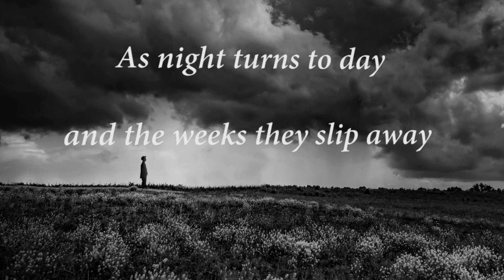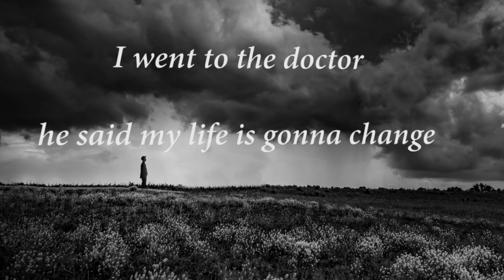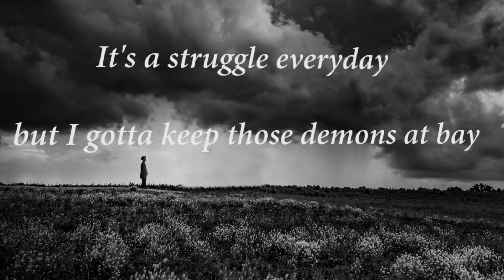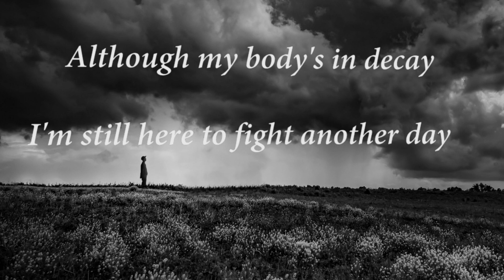Decay - Jaykle (Official Lyric Video)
Decay by Jaykle is a song/ballad  about the battles of type 1 diabetes, the drain on your entire system, fatigue, diet, medication and above all the depression which seems to be a big part of the struggle. Getting control of it is a balancing act. 16 months ago I was diagnosed with Type 1 Diabetes  I lost 10 KGs in a month. I have since struggled physically and mentally,  it is an everyday struggle. I never understood the battles a Type 1 diabetic went through, it is a disease that is on your mind everyday, with every meal, always watching Carbohydrate intake and completely taking sugar from your diet. For the first time in my life I have felt genuine darkness for seemingly no reason and have found it hard to keep the demons at bay.

        Simon and I recorded this track late August and decided to do one complete vocal track no punching in, I sang it in one complete take. I was very emotional during the recording and believe we capture the right take, again I am really proud of what Simon and I was able to achieve this day.
 I really hope you enjoy Decay.

Written by Jason Hoberg
Produced by Simon Bartz

Decay Lyrics written by Jason Hoberg

I lost more weight today but i think it's gonna be ok

Haaaaaaaaa ha haaaaaaaa

Haaaaaaaaa ha haaaaaaaa

As night turns to day and the weeks they slip away

I watch my frame waste away and the worries the grow like every single day

Haaaaaaaaa ha haaaaaaaa

Haaaaaaaaa ha haaaaaaaa

I went to the doctor he said my life is gonna change

 he said your body's in decay and things ain't gonna be the same

Haaaaaaaaa ha haaaaaaaa

Haaaaaaaaa ha haaaaaaaa

Although my body's in decay I'm still here to fight another day

It's a struggle everyday but i just gotta keep those demons at bay